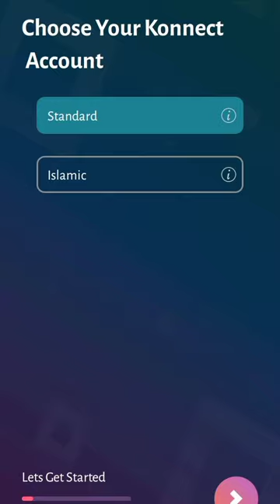konnect HBL Account registration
This video is about konnect HBL Account registration.This is an easy way to open bank account.This is very helpful and useful account.